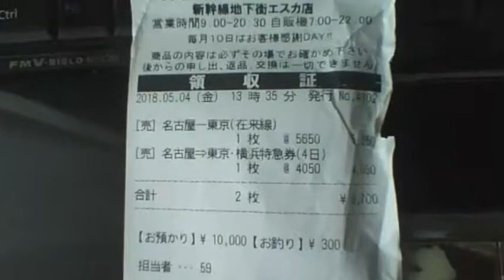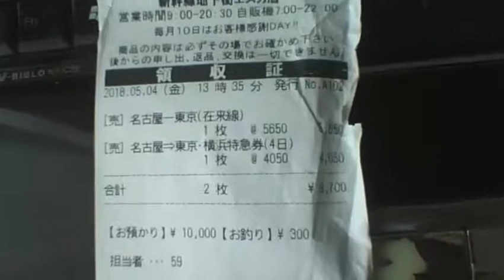【俺様のレシート紹介】愛知県名古屋市中村区 株式会社伊神切手社 新幹線地下街エスカ店 20180504 【ガーベージセクション】